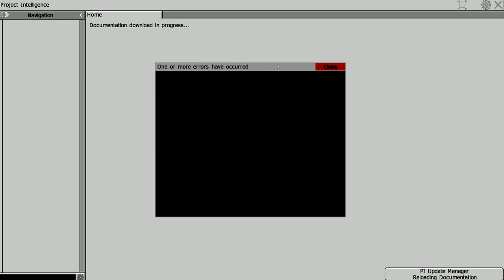NOVÝ MÓD DRAČÍ EVOLUCE?!😱🔥 Minecraft Stoneblock 2 #11 w/Makousek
●Hudba v Intru: Pierce Fulton - Losing You
Hudba v Outru: Halcyon - Runaway
Hudba ve videu: Youtube library